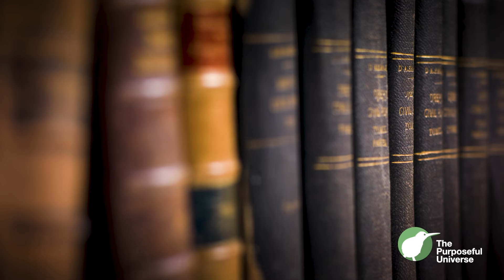Objectivity and Bias in Science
Dr. Dan Kuebler discusses the relationship between bias, culture, and science. In moments of discovery, how do scientist's egos and bias affect the conclusion? Dr. Kuebler uses examples like the recent Covid-19 vaccine to explore this topic and more.

The Purposeful Universe channel is all about life and order. It's a collaboration of scientists, philosophers, and communications professionals that seek to discover and present the abundant order in nature that funnels biological systems toward increasing levels of complexity and sophistication—suggesting that human life is the purposeful outcome of a complex, ordered, system.